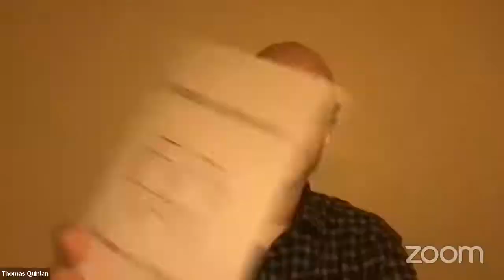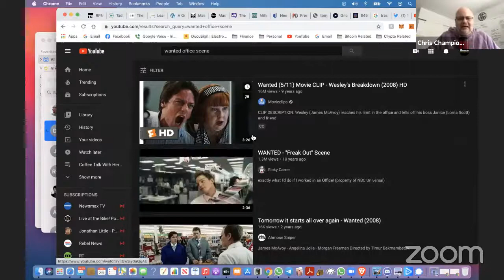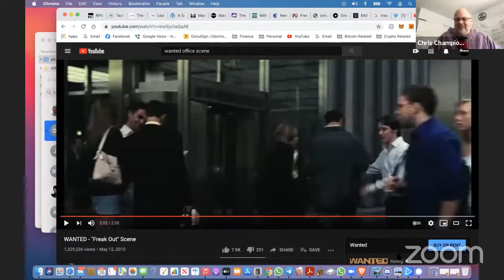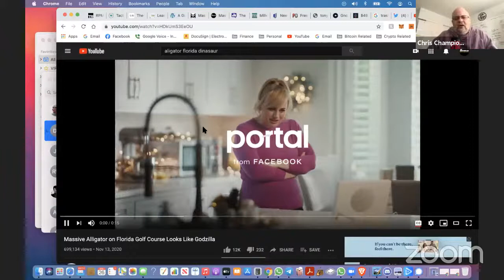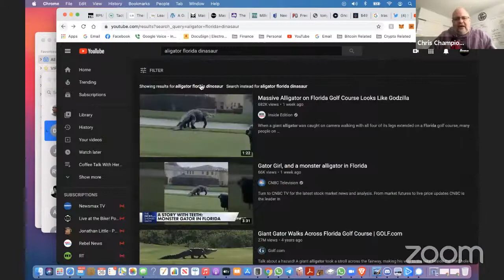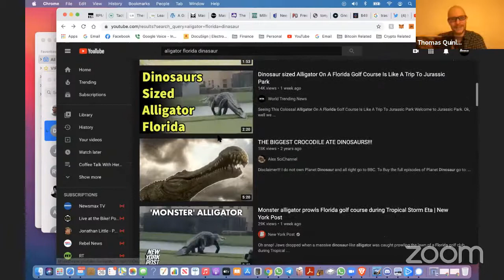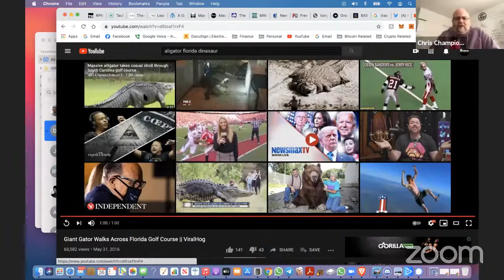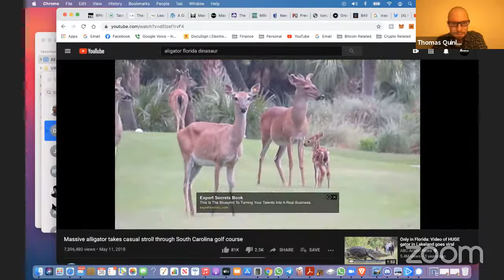Thomas Quinlan tells his story on Turkey Day in America